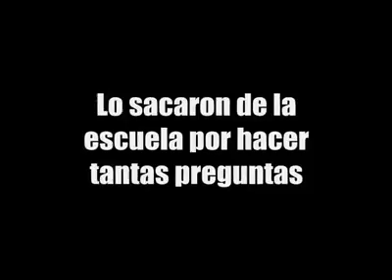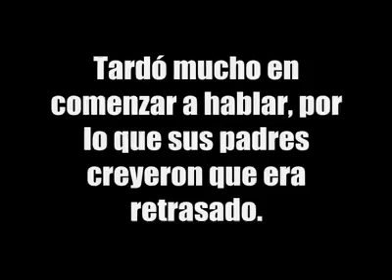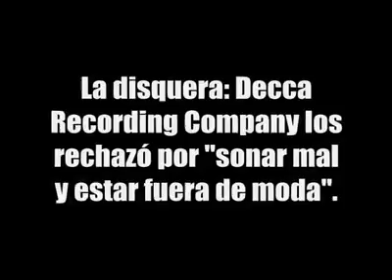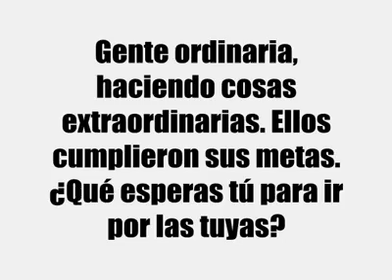Personas Ordinarias haciendo cosas Extraordinarias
Para que recordemos que no necesitamos ser extraorinarios como personas sino lo que requerimos es tener sueños grandes y tener la decisión de alcanzarlos. Crees que la vida de los exitosos fué fácil??